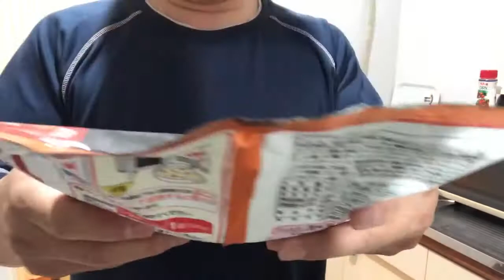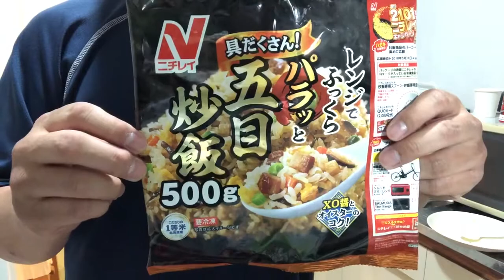冷凍食品：脂身長男が選んだ「ベスト・オブ・炒飯」がこれだ！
【関連動画】

冷凍チャーハン：小栗旬がガツガツ食べてたあのチャーハンを食べてみた！

たこ焼き：ニッスイの冷凍たこ焼き18個入りは美味いのか？【本場大阪人が食べる】

海老ピラフ：ローソンの100円冷凍食品が美味すぎて泣ける！【二種類一気喰い】

超激安で激ウマ！：ローソンの冷凍食品でラーメン・炒飯・餃子のフル定食を作ったよ！

【チョイ足し】ナガラ食品社のホルモン鍋を更に美味しく食べる方法【ローソン】

【業務スーパー】超絶に旨くて安い「豚モツ煮（ピリ辛みそ味）」を初体験！【はいじぃさんにもオススメ！】